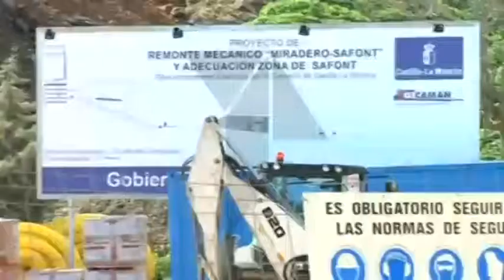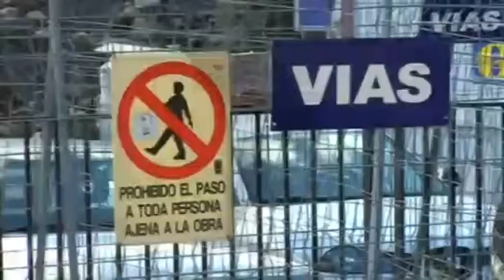El transporte urbano, a debate en Toledo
El remonte mecánico de Sanfont está a punto de concluirse y esto ha abierto un debate en la ciudad. PP e Izquierda Unida piden al Ayuntamiento que reorganice el transporte urbano y, desde el equipo de gobierno, responden que “todo se hará a su tiempo”.